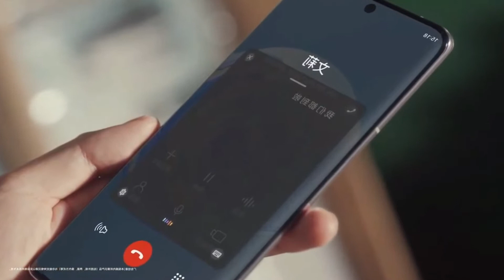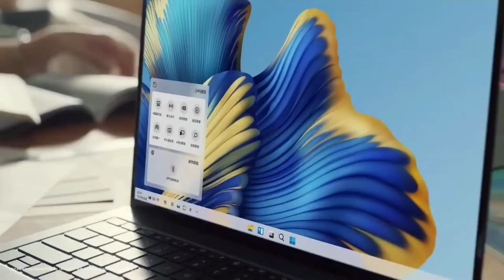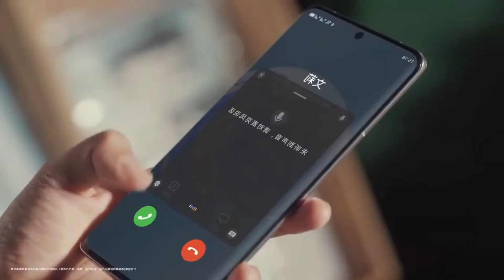El principio del fin del veto Huawei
Las mejores ofertas siempre en Amazon, pulsando

¿Te ha gustado este contenido? Apoya este contenido con un me gusta, compartiendo el vídeo y dejando un comentario.

─═☆ Contacto ☆═─

─═☆ Contactos Comerciales ☆═─